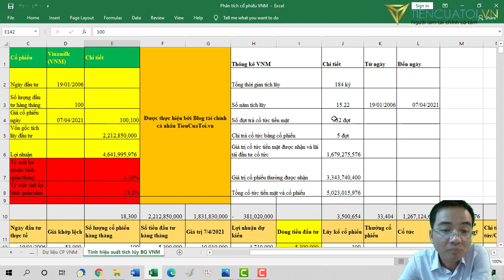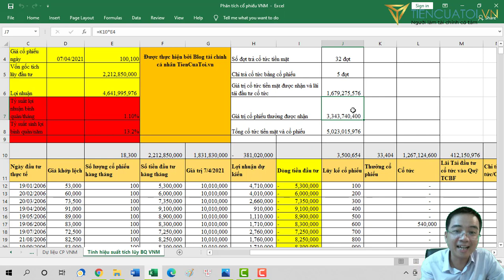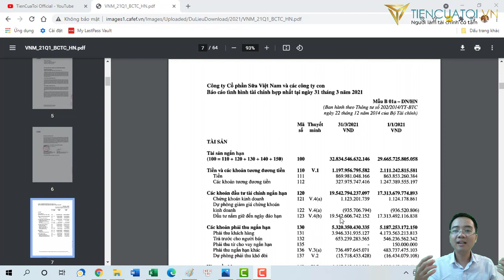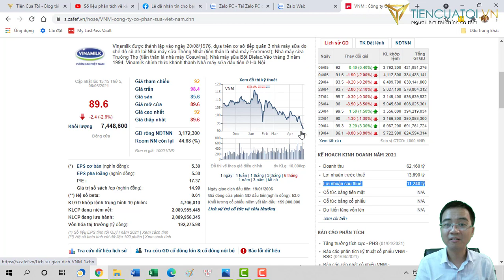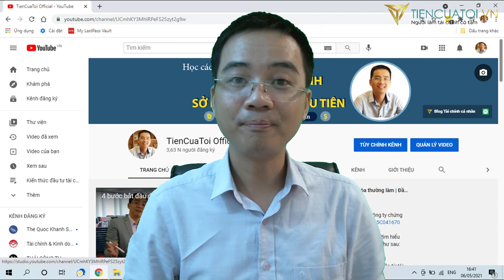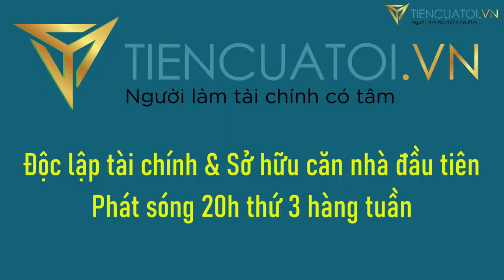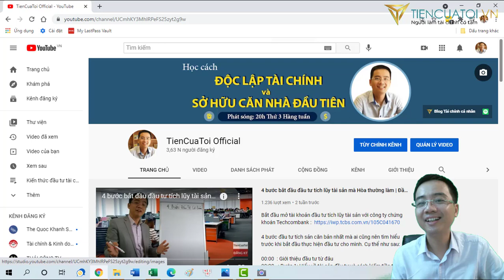Mua cổ phiếu Vinamilk nhận CỔ TỨC hay chờ TĂNG GIÁ | VNM